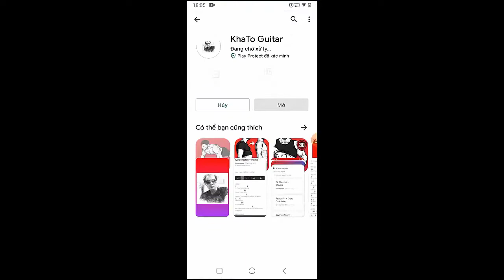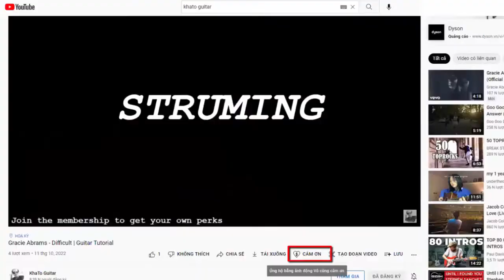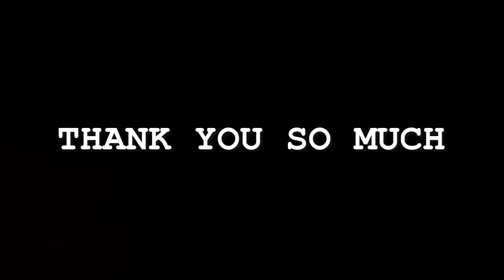Cavetown - Worm Food | Guitar Tutorial